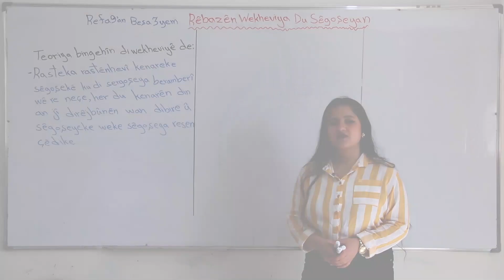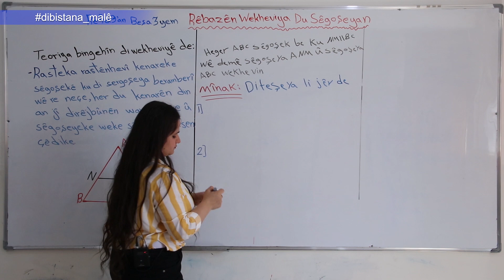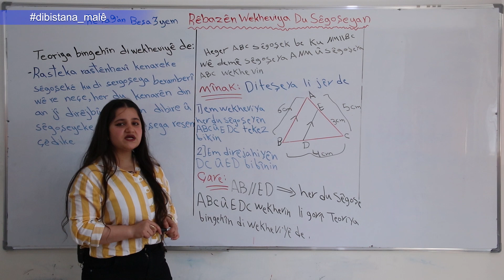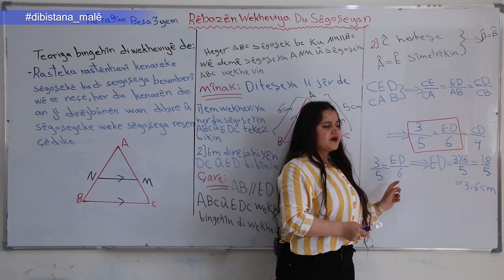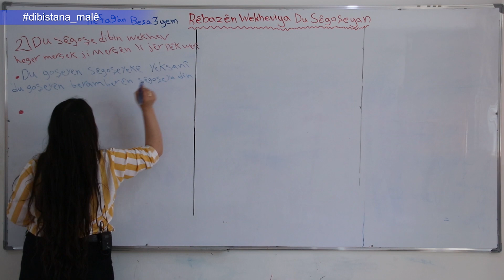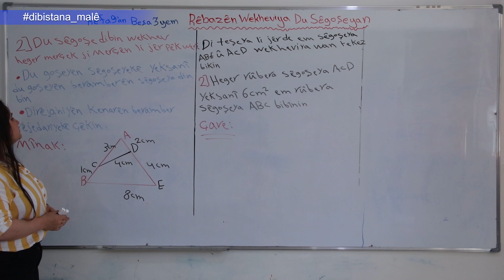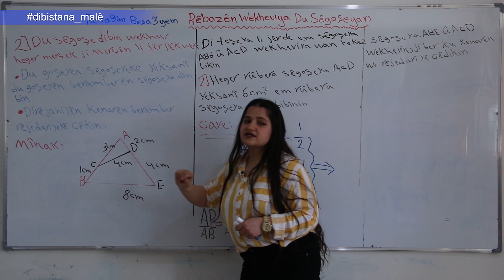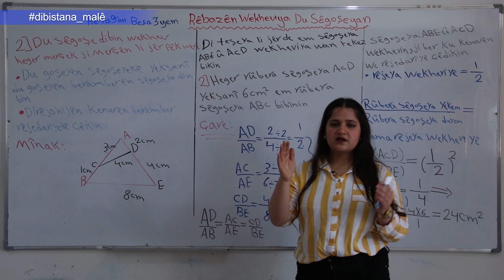Refa9- Bîrkarî- Beşa3- Wekhevî 2